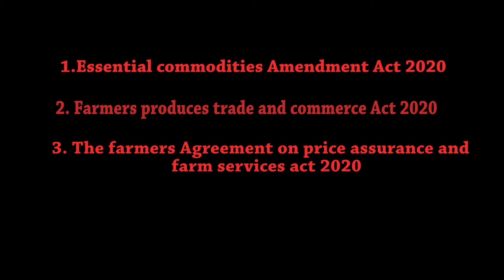விவசாயிகள் கோரிக்கை நியாயமானது தானே? | Enaku oru Doubt | EP#7 | StreetLights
Enaku oru Doubt program is all about asking doubts and questions to the govt. on behalf of the citizens of the country.